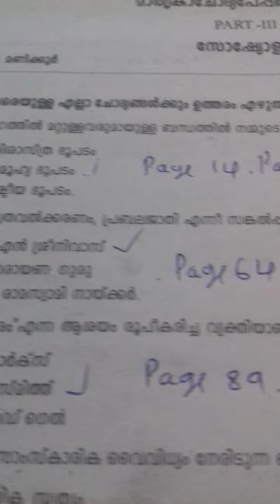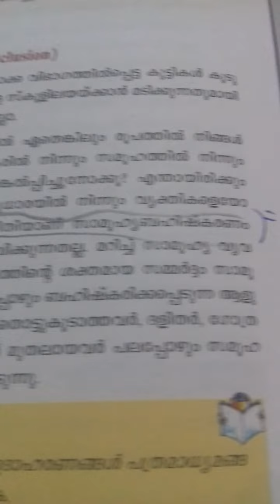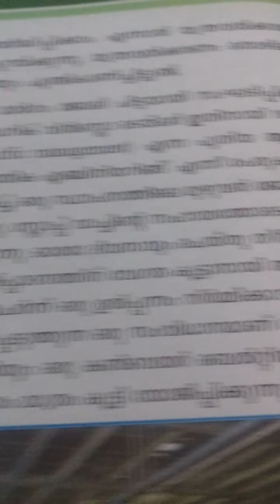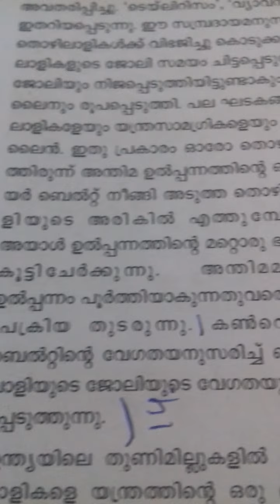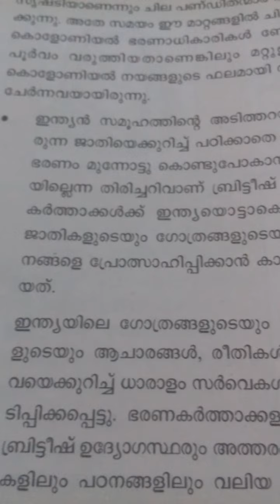Plus two thulyatha sociology 2022 model questions and answers part 1 aksharakairali